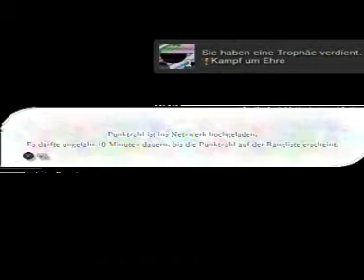El Shaddai Walkthrough Part 5 - Reaching the Tower